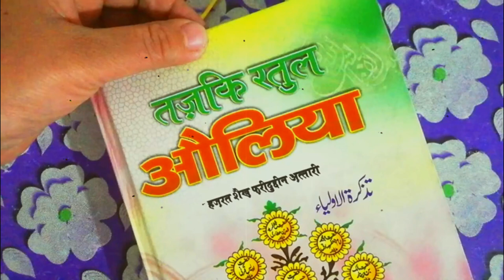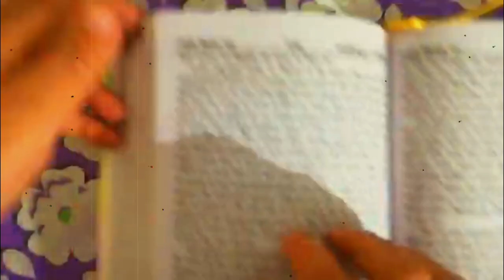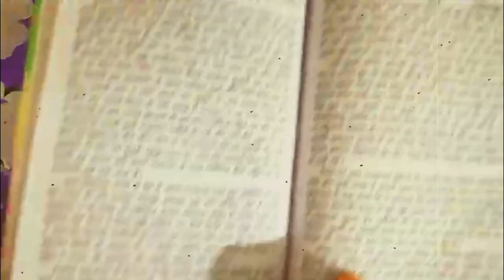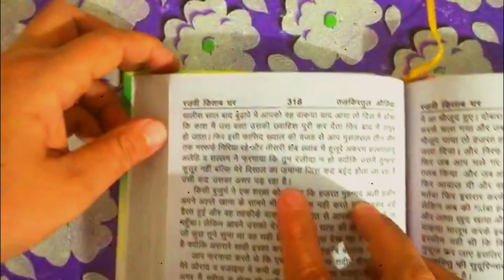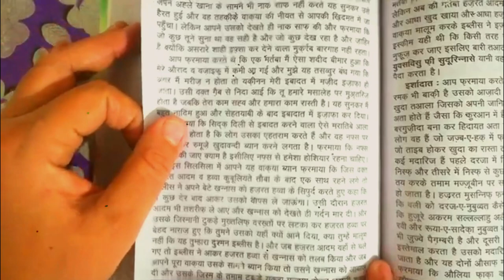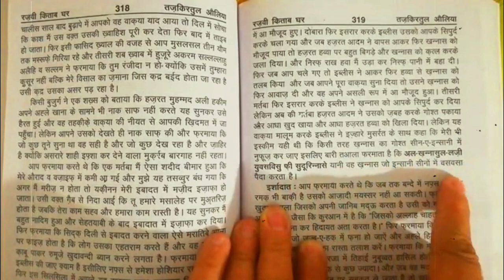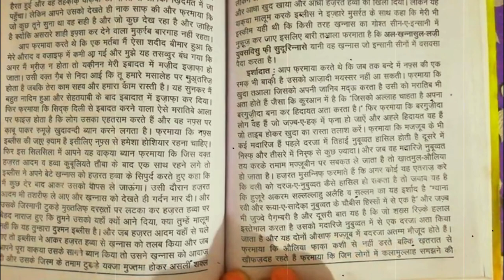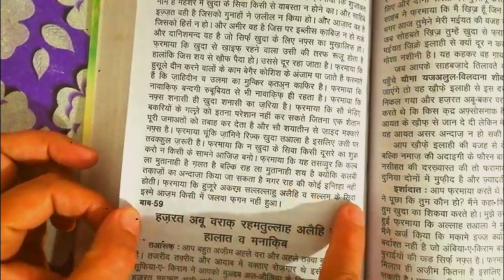hazrat sheikh muhammad ali tirmizi(r.a) ke halaat wa manaqib || tazkiratul auliya